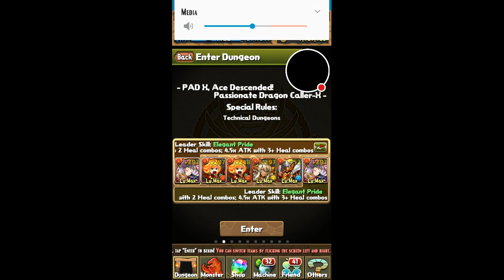PadX, Ace Descended- X difficulty with Xiang Mei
Pretty easy dungeon, too bad I can probably only do Zeus Olympios Ult with him...